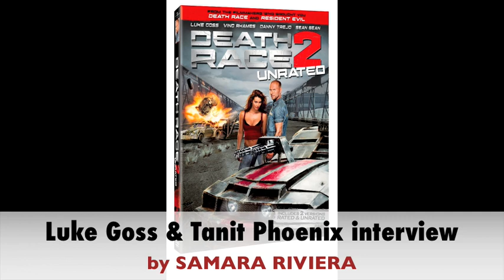Luke Goss & Tanit Phoenix interview!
samara riviera interviews death race 2 stars luke goss tanit phoenix for vivalariviera.com 2010-11